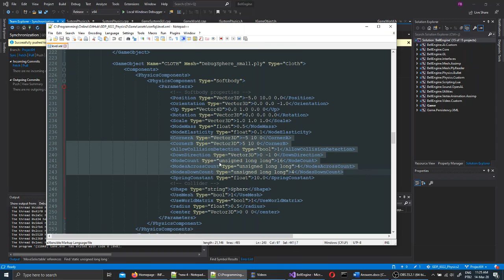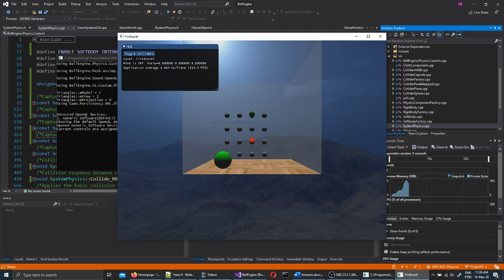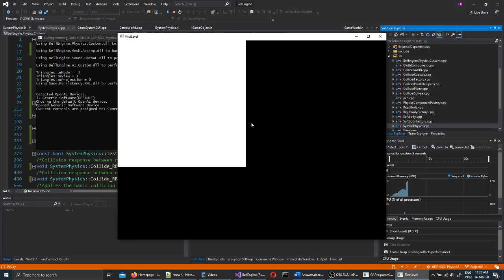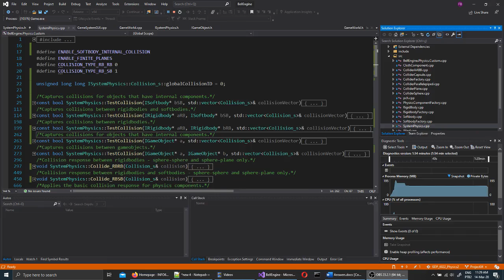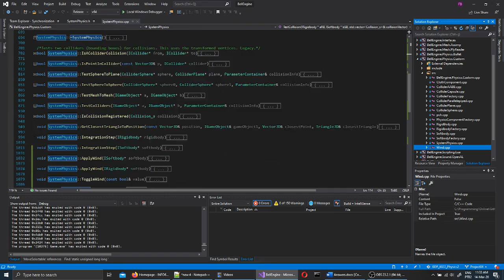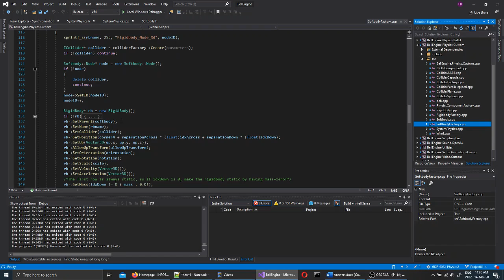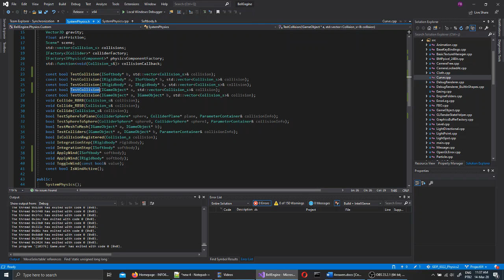GDP - Physics & Simulation 02 - Project 04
This is a brief demonstration of the Physics & Simulation 02 - Project 04 for the Game Development - Advanced Programming post-grad program at Fanshawe College.
The topic of the project was soft-body simulation.